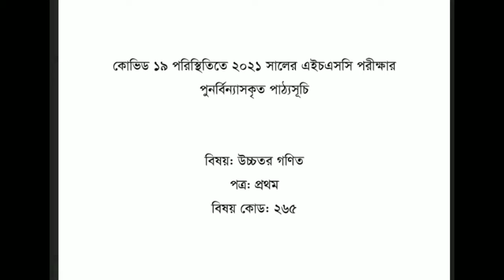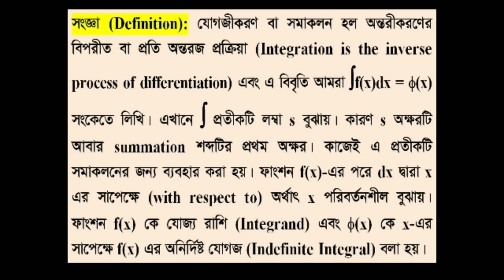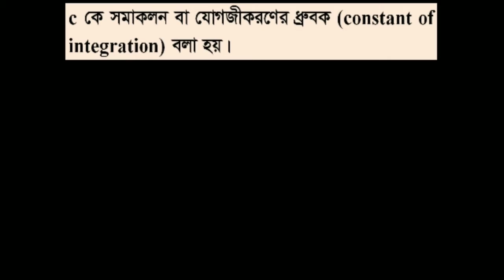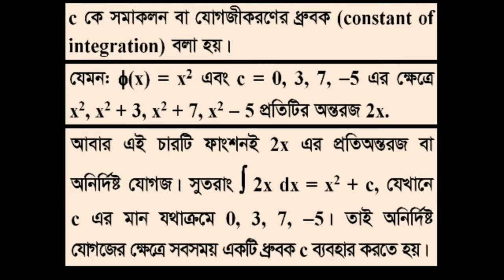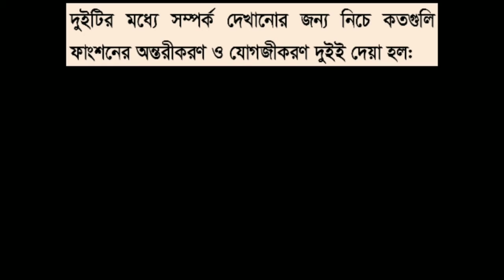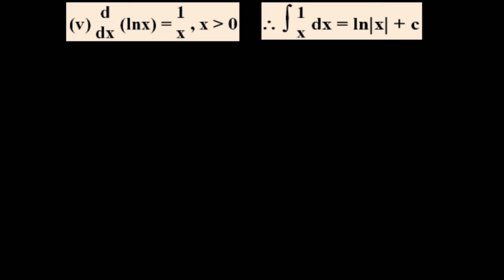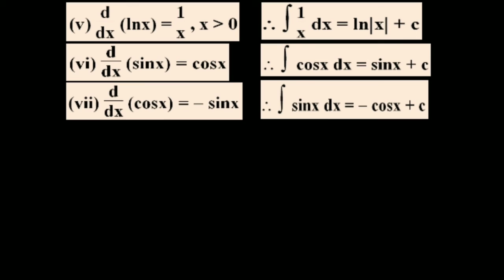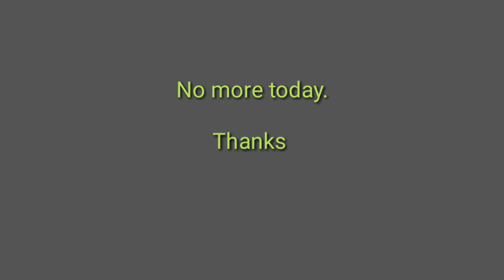HSC_Higher Math 1st Paper_ (যোগজীকরণ) _Chapter:10_Lecture:01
ক্লাসটি উচ্চ মাধ্যমিক শ্রেণির বিজ্ঞান বিভাগের শিক্ষার্থীদের জন্য প্রযোজ্য।

অধ্যায়_ দশম(১০ম)_ যোগজীকরণ

          Lecturer
Department of Mathematics
Tongi Govt. College,Gazipur.